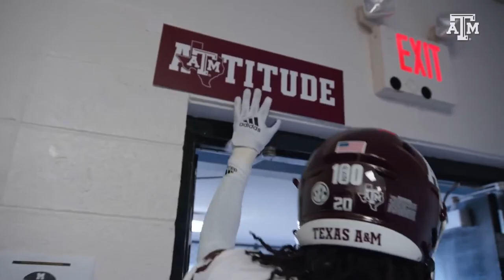2022-23 Texas A&M football hype video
Lets get this party started.